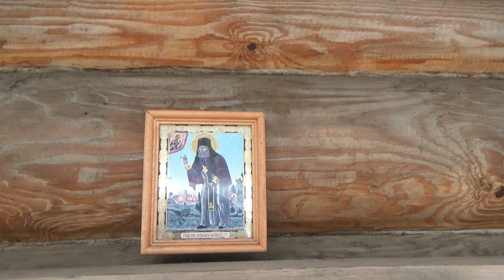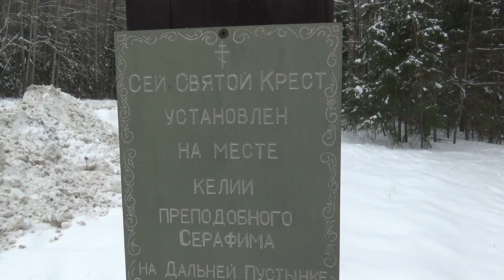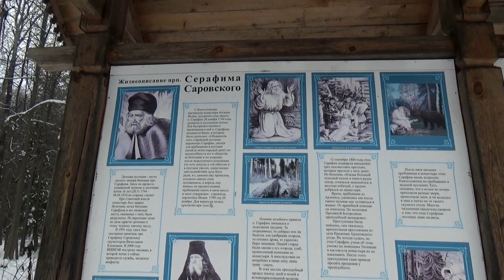18. 12. 18 Саров. Дальняя Пустынка. Возраст сосны Серафима Саровского.